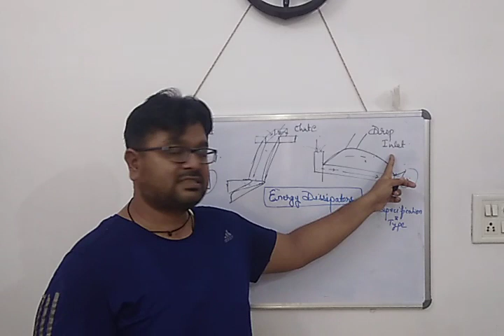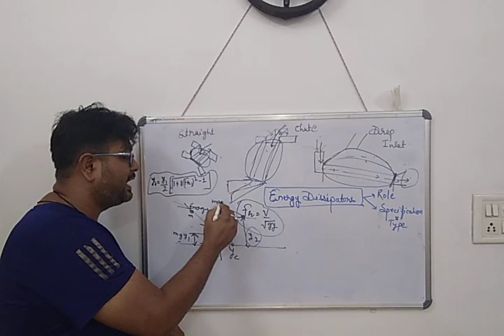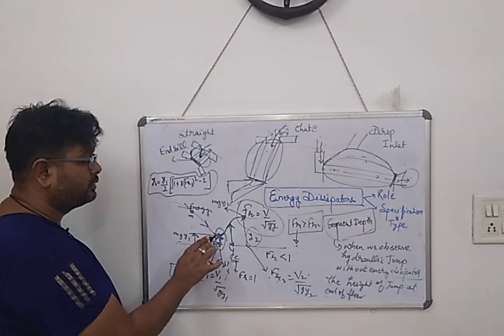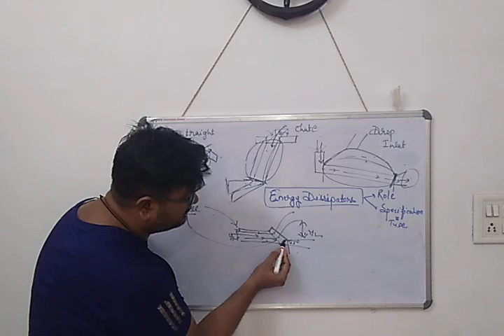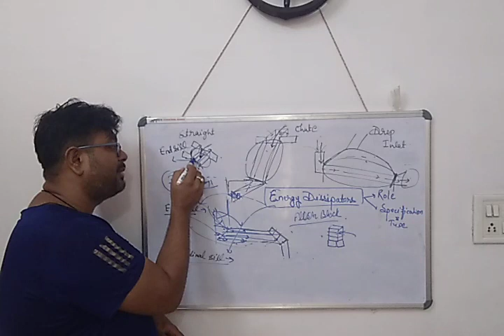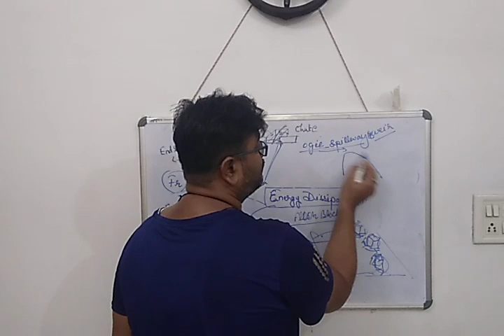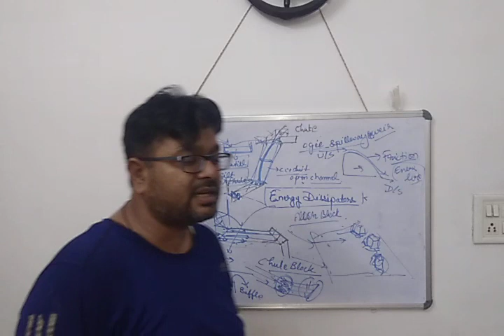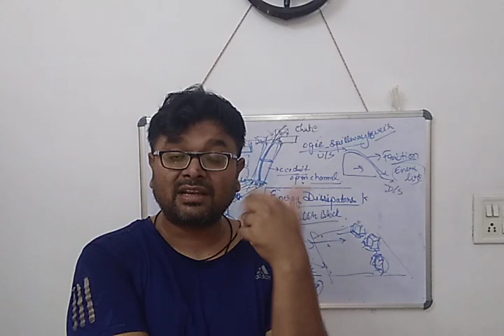Soil and water Conservation Class 14 लोक सेवा आयोग,अधीनस्थ चयन आयोग,कर्मचारी चयन आयोग पर विशेष फोकस